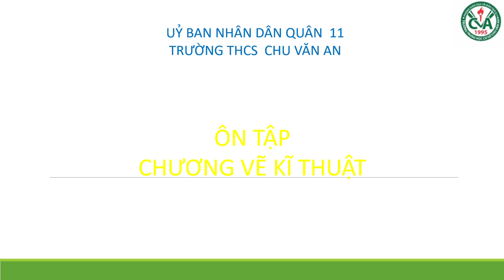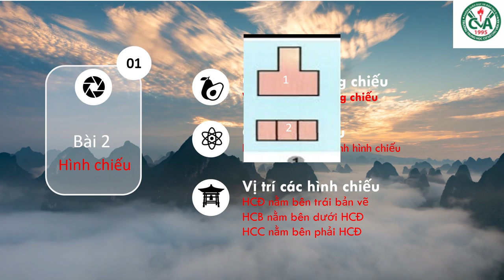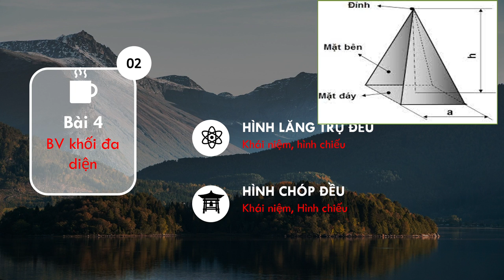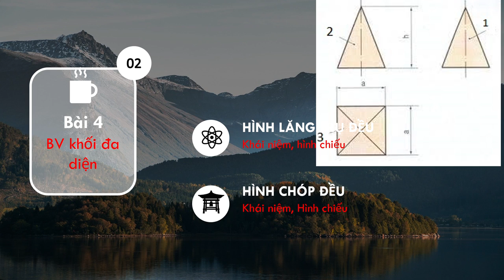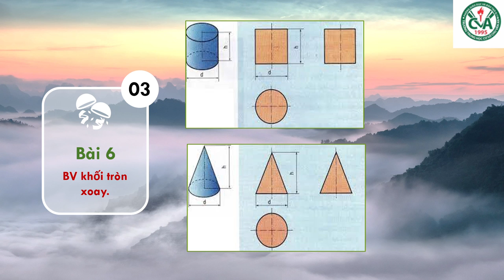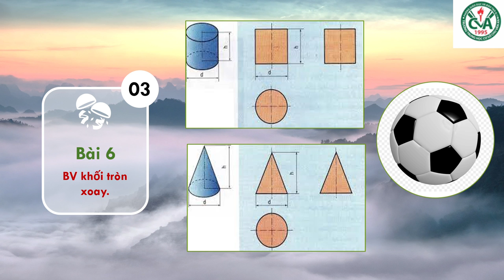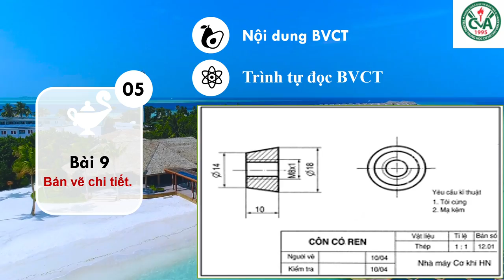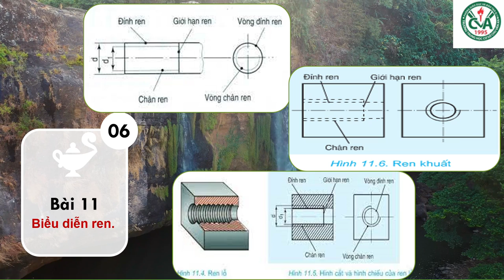CÔNG NGHỆ 8 - ÔN TẬP KIỂM TRA GIỮA HK1 (2022-2023)